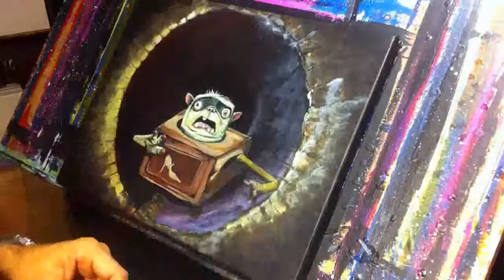Boxtrolls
Michael Prosper paints a tribute painting of a Boxtroll